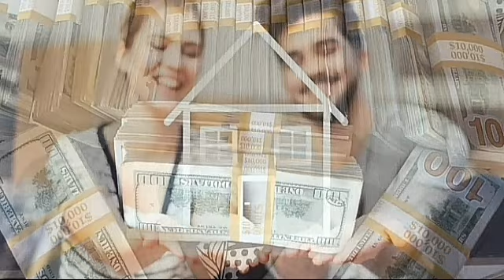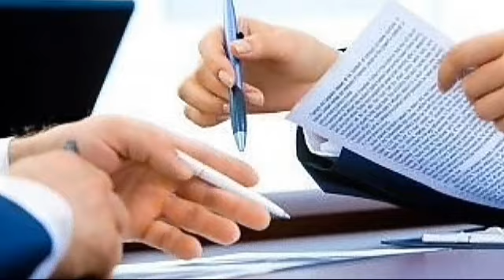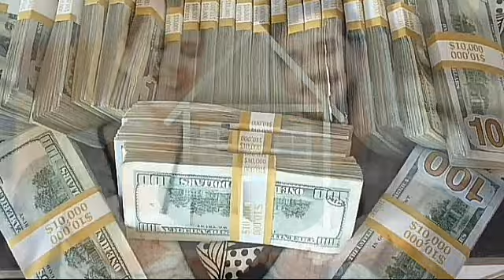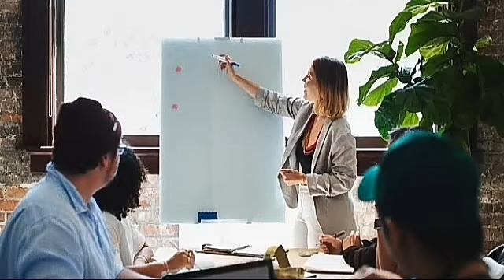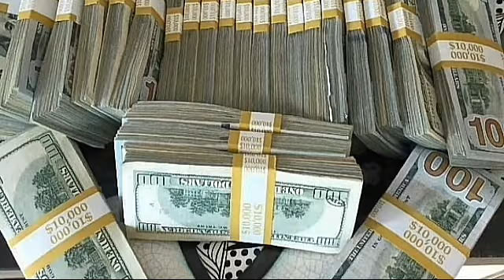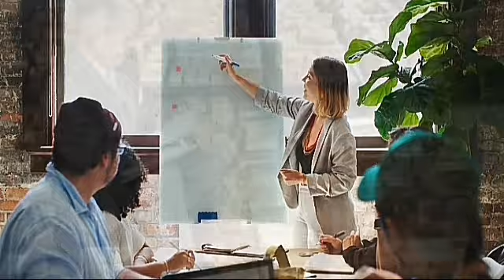Seja uma Pessoa Poderosa, Pense, Aja e Fale como Um Visionário (a), Alcance a Magnitude Unissex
Seja uma Pessoa Poderosa, Pense, Aja e Fale como Um Visionário (a), Alcance a Magnitude e Tudo o Que Fizer Será um Sucesso Fenomenal

A Pedido:

Ouvir 3 a 6 Vezes por Dia
Com Fones ou Sem Fones
Também pode Ouvir no Volume 0

Algumas Características:
Afirmações na Primeira Pessoa também estão confirmadas.
 Você ama o poder.
 Você é uma pessoa poderosa.
 Você é uma pessoa  perfeita.
 Você é uma pessoa bonita.
 Você é uma pessoa extremamente linda.
 Você é confiante.
 Tua personalidade é incrível.
 Teu corpo é perfeito.
 Você é do tamanho perfeito.
 Você tem a idade perfeita.
 Você  vive completamente em Abundância.
 Você está tão apaixonado por você mesmo.
Você está tão apaixonada por você mesma.
 Você ama teu rosto e todas as tuas características.
 Pelas graças de Deus, teu rosto é lindo.
 Você é tão sexy.
 Você ama tua vida.
 Você ama teu corpo.
 Você ama o balanço da vida.
 Você Cuida com carinho do teu corpo.
 Você ama viver neste corpo lindo e requintado.
 Você adora tuas curvas.
 Você está tão bem, é como se você tivesse descido do céu.
 Você é sexy e atraente, assim do jeito que você é.
 Você é uma pessoa forte.
 Você parece radiante simplesmente usando um sorriso.
 Você Canaliza amor e energia para todos ao teu redor.
 Você se move no ritmo perfeito.
 Você Continua impressionado com teu corpo.
 Você Continua impressionada com teu corpo.
Você Enche teu corpo com confiança diariamente.
 Você se ama e se aprova.
 Você é a pessoa mais bonita do mundo.
 Você é totalmente surreal.
 Você é uma perfeição.
 Teu sorriso é incrível.
 Teus olhos são de tirar o fôlego.
 Você tem a caminhada mais sexy de todos os tempos.
 Seguindo tua intuição e teu coração te mantém sã e salva.
Seguindo tua intuição e teu coração se mantém sã e salvo.
 Você faz as escolhas certas sempre.
 Você desenha a vida perfeita da tua força interior e luz.
 Você é mais do que bom o suficiente e fica melhor a cada dia.
Você é mais do que boa o suficiente e fica melhor a cada dia.
Você Adota a mentalidade para se elogiar.
 Você ver a perfeição em todas as tuas falhas e todo o teu gênio.
Você Aprova totalmente quem é, mesmo que você melhore.
 Você é uma boa pessoa em todos os momentos do dia e da noite.
 Você abraça o ritmo e o fluxo do teu próprio coração.
 Tudo o que você precisa chega a você no momento e no lugar certos nesta vida.
 Você está profundamente satisfeito com quem você é.
Você está profundamente satisfeita com quem você é.
 Você vive com paz no teu coração.
 Você está cercado por uma luz protetora de paz e amor.
Você está cercada por uma luz protetora de paz e amor.
Você se torna uma pessoa profissional de muito sucesso.
Você ganha grandes somas de dinheiro com a negociação.
Você Conhece perfeitamente os mercados.
Negociar é um negócio seguro.
Você é uma pessoa disciplinada.
Você planeja todos os teus investimentos.
Você tem uma capacidade inata para os negócios.
Você cumpre todas as tuas obrigações financeiras.
Você se cerca de pessoas de sucesso.
Você investe dinheiro em treinamento.
Você faz planos estratégicos confiáveis.
Você proteje teu capital o tempo todo.
Você é uma pessoa abundante e próspera.
Você tem autodisciplina, persistência e paciência.

MAIS CARACTERÍSTICAS NOS COMENTÁRIOS

Beijos 😘 💋

Música: 2 Horas de Musica Para Meditar Profundamente - 432 hz Frequencia Fonte: Energia do Otimismo
Relax Hall Português